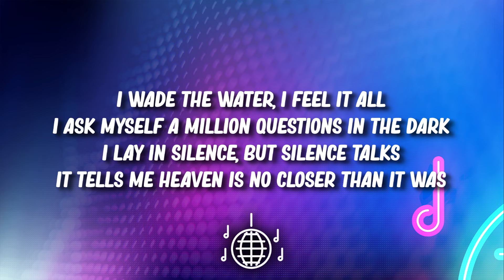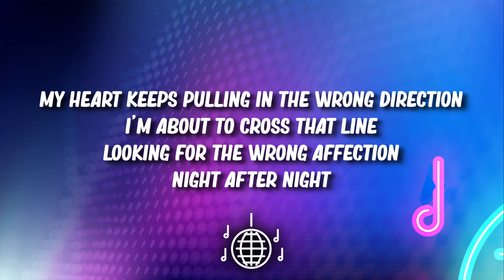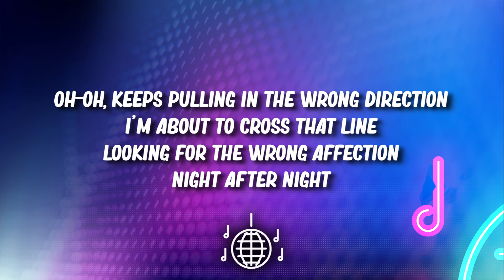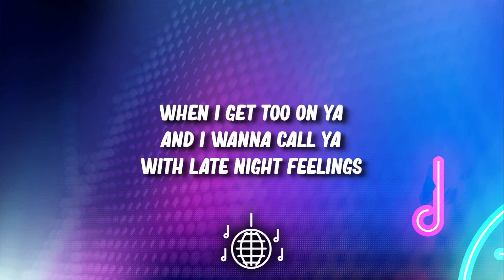Mark Ronson - Late Night Feelings (Lyrics)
🎤 Lyrics:

I weigh the water, I feel it all
I ask myself a million questions in the dark
I lay in silence, but silence talks
It tells me heaven is no closer than it was
My heart keeps pulling in the wrong direction
I'm about to cross the line
Looking for the wrong affection
Night after night
Trying to find a new distraction
Wanna make it last all night
Everything that I've been mixin'
All mixed up inside
When I get too on ya
And I wanna call ya
With late night feelings
On and on and on
Feeling on and on
On and on, on and on
Make me psychotic, you've pulled away
You take the sane in me and tear it like a page
Write you erotic, and I know your way
Before you answer just to make me go insane
Night after night, I'm
On and on, on and on and I feel it all night
On and on, on and on, on and on, on and on, on and on
On and on, on and on, on and on
Oh-oh, keeps pulling in the wrong direction
I'm about to cross that line
Night after night
I wanna make it last all night
On and on, on and on, on and on, on and on